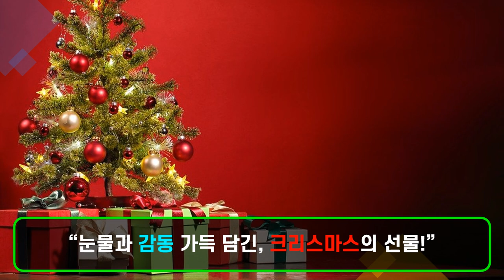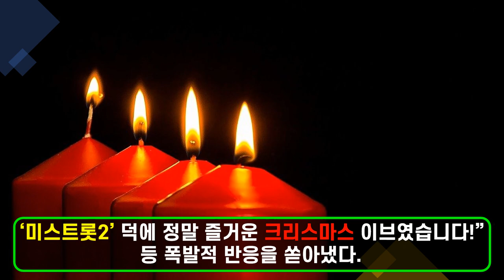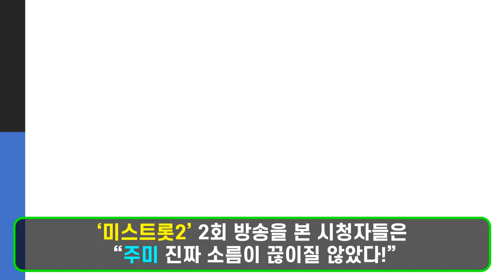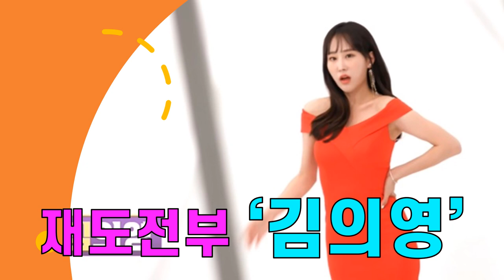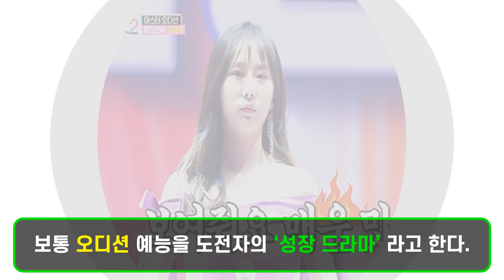[크리스천 튜브] '미스트롯2' 2회! 'ALL하트' 분석! '우승 후보' 누구인가? 허찬미, 성민지, 전유진, 주미, 영지, 박주희, 김의영님!